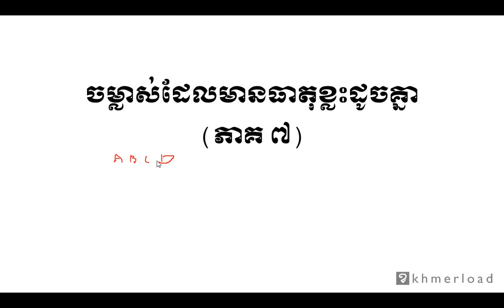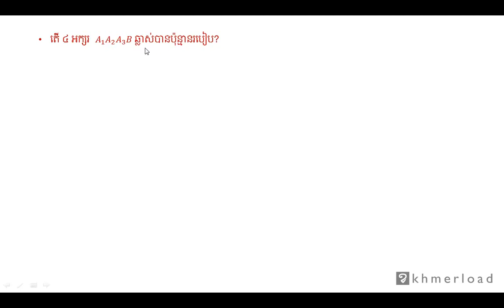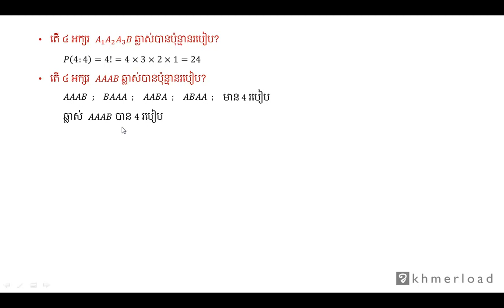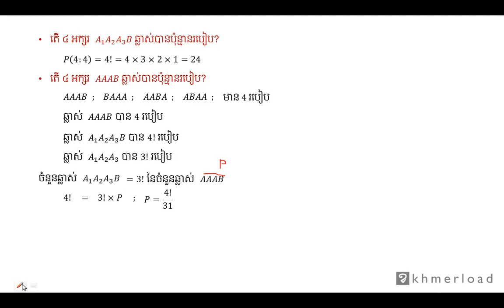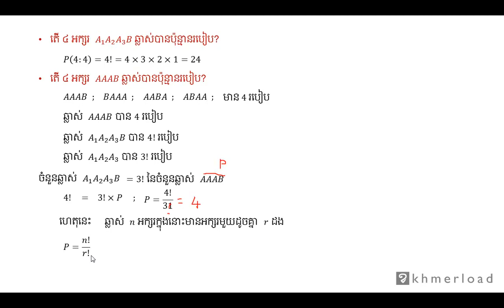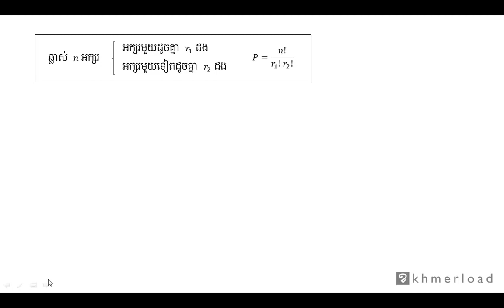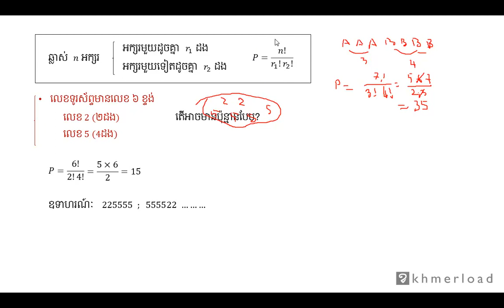គណិតវិទ្យា​ថ្នាក់ទី១២ ៖ ចម្លាស់ដែលមានធាតុខ្លះដូច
ចម្លាស់ ៖ ចម្លាស់ដែលមានធាតុខ្លះដូច